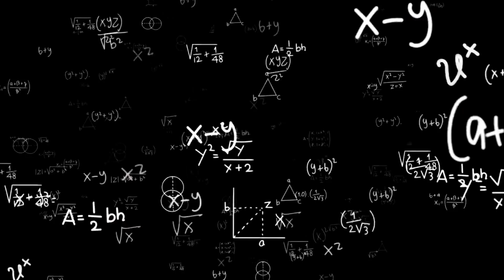HOW TO JUGGLE A SOCCER BALL - ALL YOU NEED TO KNOW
1. A DIRECT PATHWAY TO HELP YOU GO PRO ➡
2. EXCLUSIVE SKILL TRAINING VIDEOS ⚽️ (GOLUREMI TECHNIQUE TRAINING)
3.OUR GOLUREMI 😤 BEAST MODE MENTALITY PROGRAM
4. A DIRECT LINE TO THE TRUE PRO FOOTBALLERS DIET & NUTRITION 🥗
5. ACCESS TO GOLUREMI'S GARDEN OF EDEN 🌳  (IMPROVE LIFE OUTSIDE OF FOOTBALL)